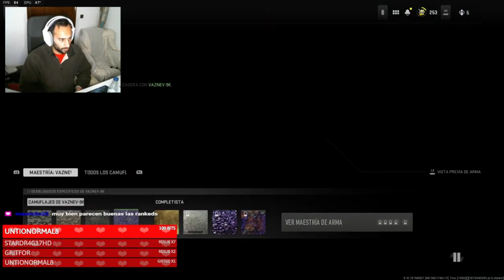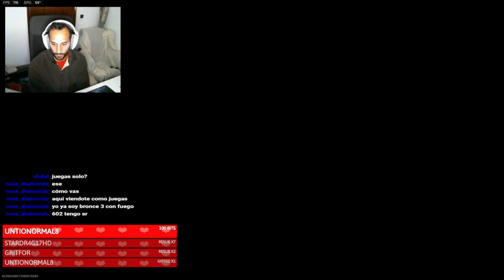EMPEZAMOS !!! - MODO RANKED EP.1 en MODERN WARFARE 2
🎮¡ COMPRAR JUEGOS MUY BARATOS AQUÍ ! 🎮